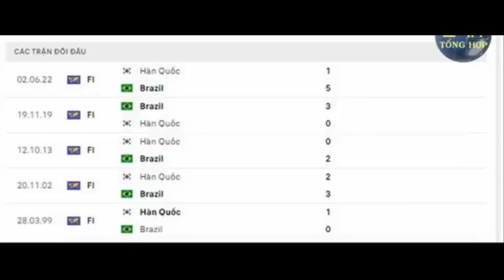phân tích trước trận đấu giữa Brazil và Hàn Quốc. vòng 1/8 world cup 2022 2h00 ngày 6_12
videos phân tích trước trận đấu giữa Brazil và Hàn Quốc diễn ra 2h00 ngày 6_12_2022.cam ơn các bạn đã quan tâm theo dõi